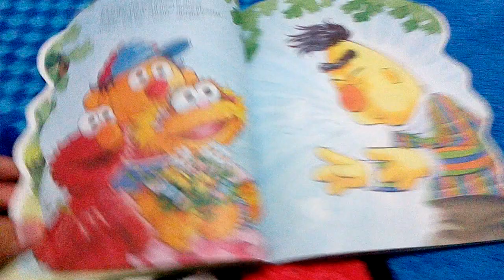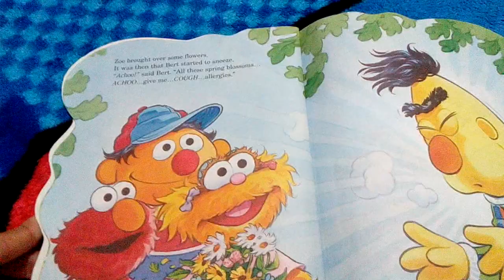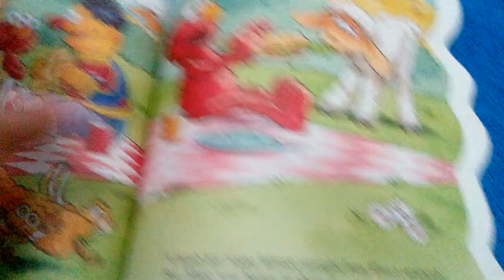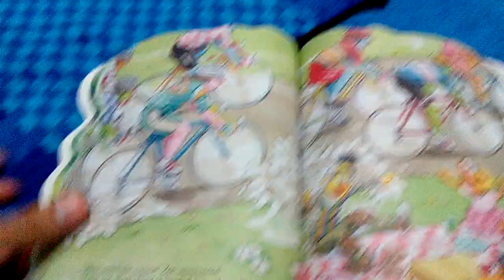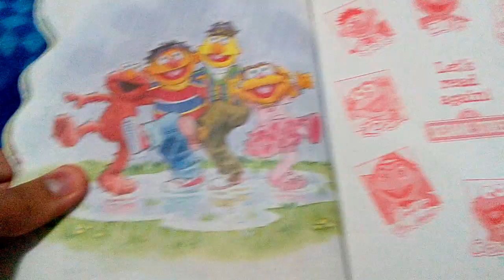Learning to Sesame Street A Perfect Picnic